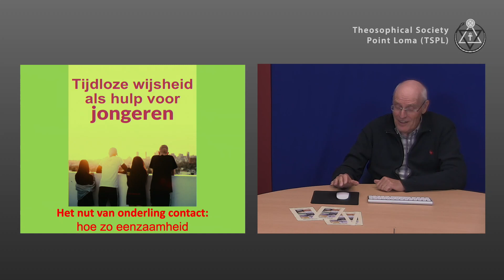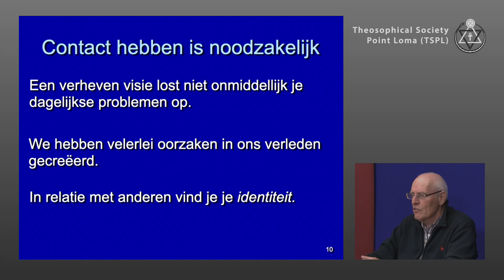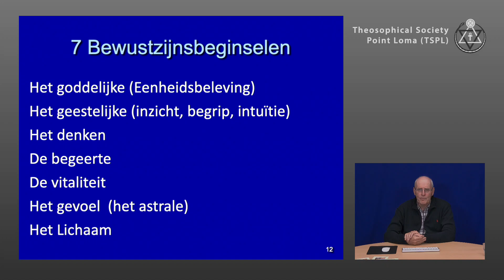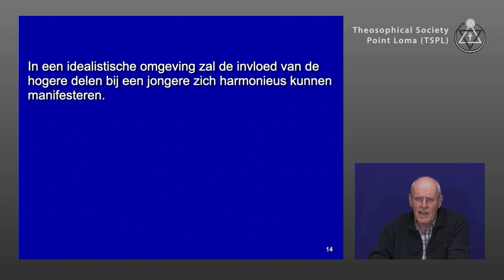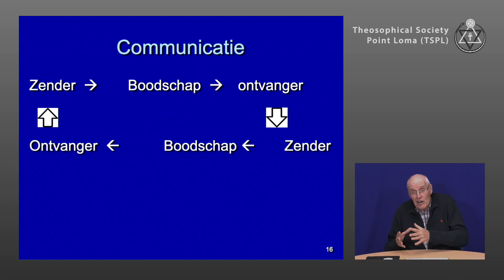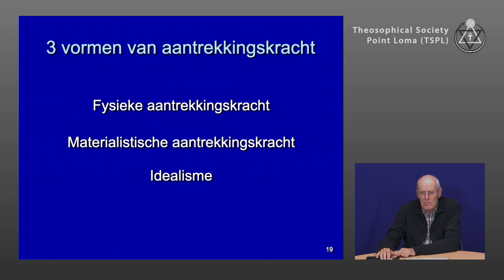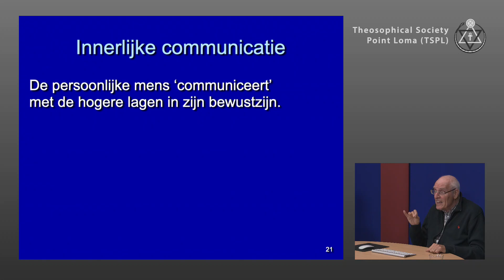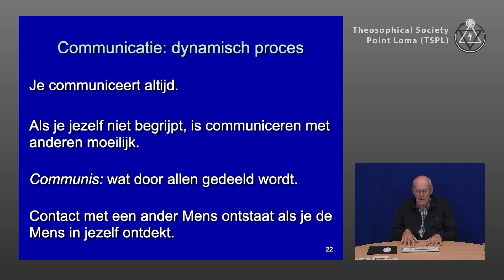Het nut van onderling contact: hoezo eenzaamheid? (2/3): Uiterlijke en innerlijke communicatie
Chapter list:
00:00:00    Begin
00:05:52    Waarom worden mensen eenzaam?
00:07:33    De zeven denkaspecten
00:12:49    De rol van sociale media
00:15:34    Communicatie
00:18:43    Drie vormen van aantrekkingskracht
00:21:51    Geweten, Karakter, Spirituele wil gaan meer manifesteren
00:24:07    Communicatie: dynamisch proces
00:28:34    Vragen
End list
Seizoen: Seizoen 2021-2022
Lezingserie: Tijdloze wijsheid als hulp voor jongeren
Presentator: Barend Voorham
Lezingdatum: 13 oktober 2021
Speeltijd: 36'37